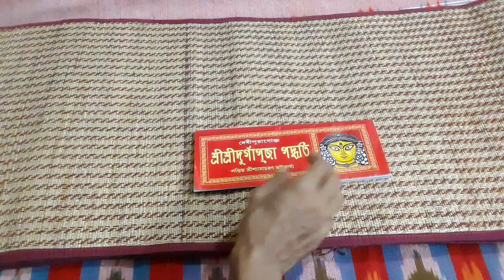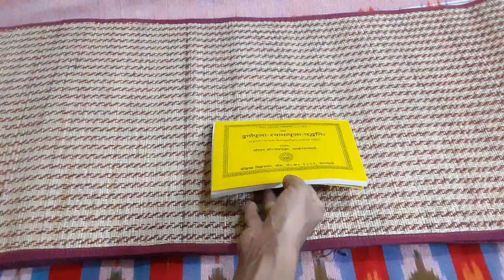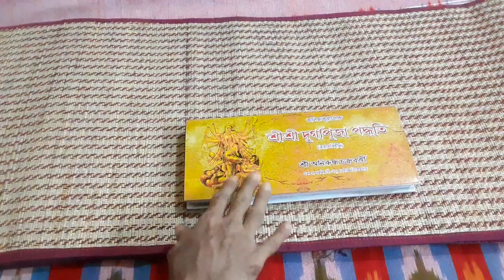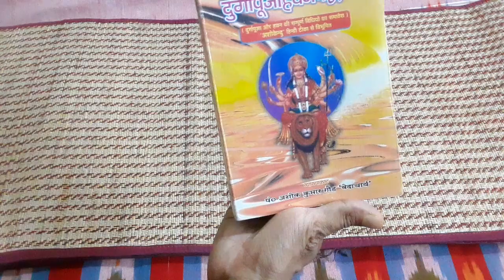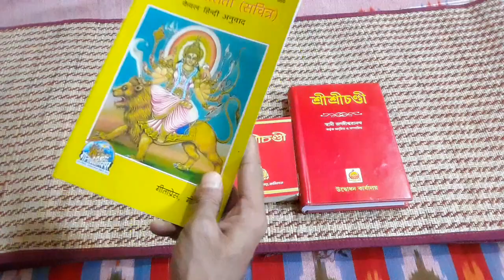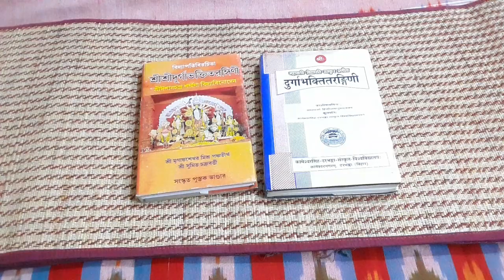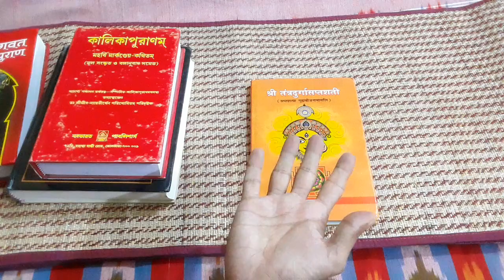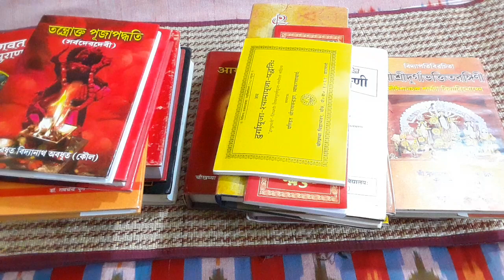मेरे संग्रह के दुर्गापूजा पुस्तक और शास्त्र | Durga puja book and shastra from my collection